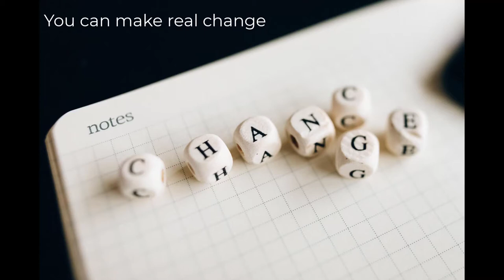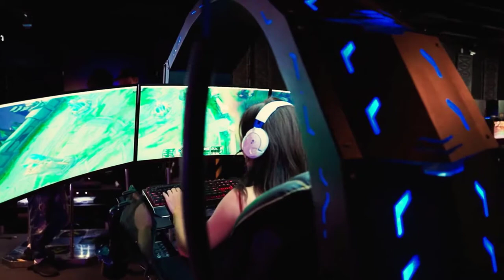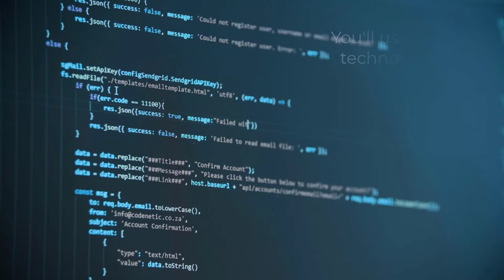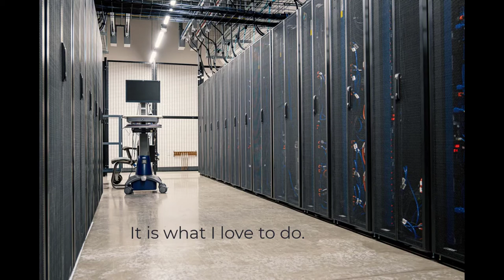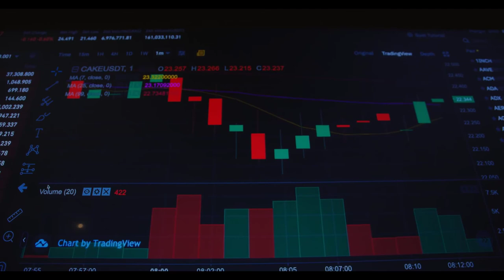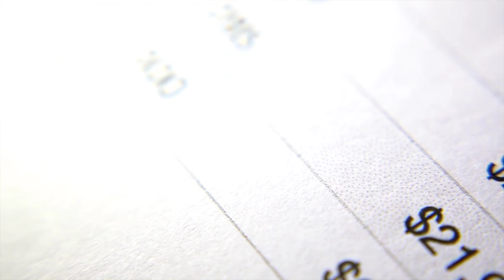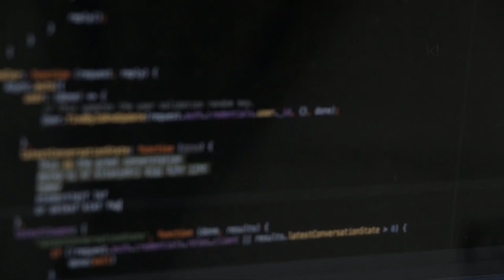How to Become an I.T. Contractor - Making Six Figures! $$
Do you want to make $ix figures in a fascinating technology career?  This week, we’re going look at the career of IT contractor, particularly from the data-related point of view, whether that be data engineering, data science, data administration, or other core roles in this area.  This video will show you all the things you need to get started, plus help you to ask if this career is one for you.  Buckle up, and let’s go!

Resources
Black and Gray Laptop Computer: Photo by luis gomes from Pexels
Black and White Laptop on Brown Desk:
Black and Gray Mining Rig: Photo by panumas nikhomkhai from Pexels
Red Lights in Line on Black Surface: Photo by Pixabay from Pexels
Plexus of Abstract Geometrical Lines and Figures: Video by Pressmaster from Pexels
A Woman working on an Electronic Tablet: Video by Mixkit -Free Video Assets from Pexels
People Working on Laptops in an Office: Video by cottonbro from Pexels
A Woman Using Her Laptop Outdoors: Video by cottonbro from Pexels
People Looking in a Laptop: Video by Mikhail Nilov from Pexels
An Aerial View of a Tall Building: Video by Tom Fisk from Pexels
A Man and Woman in Business Attire Standing at a Crosswalk: Video by Sora Shimazaki from Pexels
Woman Presenting and Explaining a Chart: Video by Anthony Shkraba from Pexels
Students Solving Problem on Computer: Video by Tima Miroshnichenko from Pexels
A Working Woman: Video by Tima Miroshnichenko from Pexels
A Woman Feeling Fatigue in the Back of a Car: Video by Tima Miroshnichenko from Pexels
The Birthday Boy Touching the Animal Image Decoration on His Cake: Video by Taryn Elliott from Pexels
A Group of People Eating Together: Video by fauxels from Pexels
A Woman Walking by the Seaport Holding a Yoga Mat and Drinking Water: Video by cottonbro from Pexels
A Young Boxer Doing Shadow Boxing in the Gym: Video by Anthony Shkraba from Pexels
A Businessman Driking Whiskey at the Bar Counter of a Hotel Lounge: Video by Pavel Danilyuk from Pexels
Traffic Flow in the Highway: Video by Mike from Pexels
The Front Exterior of a Luxury Sports Car: Video by Kelly Lacy from Pexels
A Sports Car on Display to Attract Potential Buyers: Video by Kelly Lacy from Pexels
Woman Holding Eco Volunteering Pamphlet: Video by cottonbro from Pexels
Volunteers in Blue Shirts: Video by cottonbro from Pexels
Young Men Playing Football on a Filthy Beach: Video by José Carlos Alexandre from Pexels
Beautiful Scenery of Waterfalls in a Jungle: Video by Mikhail Nilov from Pexels
Man Doing Paperwork: Video by RODNAE Productions from Pexels
A Person Crumbling a Note in Frustration and Throwing it at the Laptop: Video by Karolina Grabowska from Pexels
Dog Chewing a Bone: Video by Engin Altun from Pexels
A Young Woman Using Laptop and Headphones: Video by RODNAE Productions from Pexels
Sailboat Sailing During Sunset: Video by Life Of Pix from Pexels
Automatic Chocolate Machine: Pixabay from Pexels
Automated Car Factory: Video by harabe 1001 from Pexels
Laptop Use as Controller for Modern Sound System: Video by Caleb Oquendo from Pexels
The Team Are Happy: Video by Kindel Media from Pexels
Woman in a Office: Video by Mikael Blomkvist from Pexels
A Man and a Woman Discussing and Talking to Each Other: Video by Jack Sparrow from Pexels
Photo of Code Projected over Woman: Photo by ThisIsEngineering from Pexels
Digital Projection of Abstract Geometrical Lines: Video by Pressmaster from Pexels
Digital Projection of the Earth Mass in Blue Lights: Video by Pressmaster from Pexels
Changes in Form and Appearance of Submerged Material: Video by GamOl from Pexels
White and Black Dice on White Paper: Photo by Nataliya Vaitkevich from Pexels
A Female Boss Showing Anger in a Video Call: Video by Tima Miroshnichenko from Pexels
A Man Sitting Outside a Building While Looking at His Phone and Having Coffee: Video by cottonbro from Pexels
People Enjoying a Caterpillar Ride: Video by Suzy Hazelwood from Pexels
Businessmen in a Meeting on a Private Plane: Video by RODNAE Productions from Pexels
People Posing for a Group Shoot: Video by Yan Krukov from Pexels
Building Under Construction in a City: Video by Kelly Lacy from Pexels
Woman Working with Plants: Video by Anna Tarazevich from Pexels
A Woman Playing a Video Game: Video by RODNAE Productions from Pexels
A Computer Monitor Flashing Digital Information: Video by Bedrijfsfilmspecialist.nl from Pexels